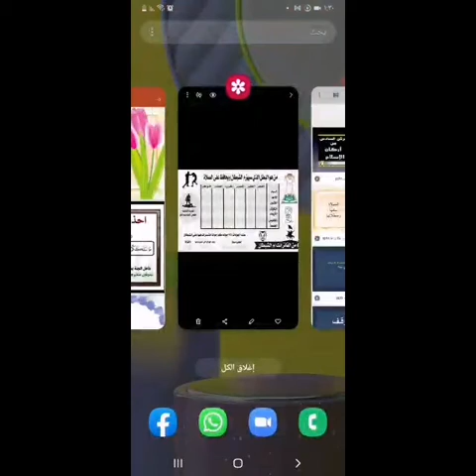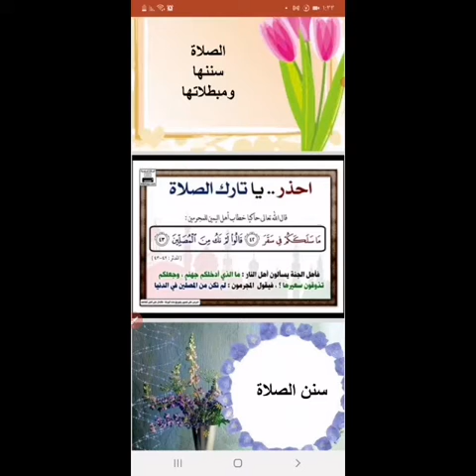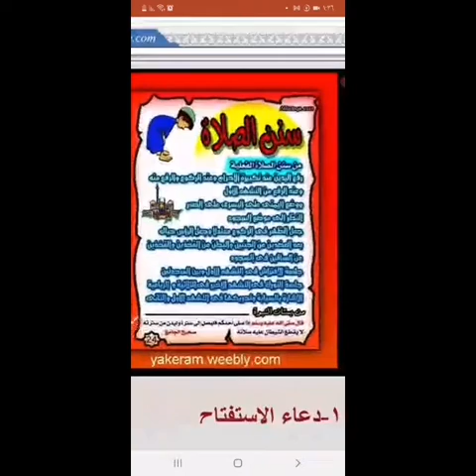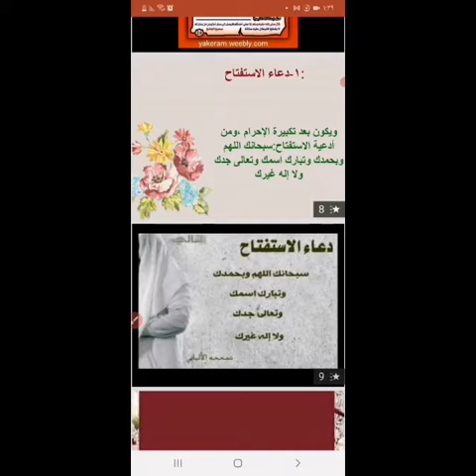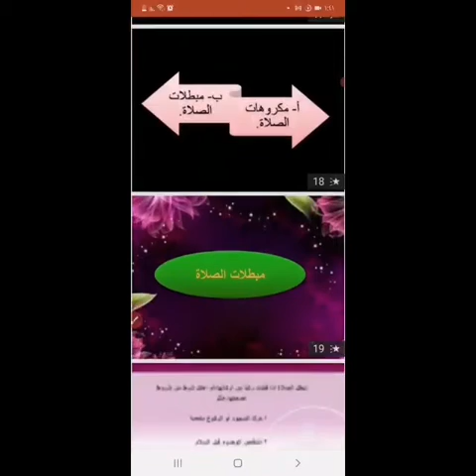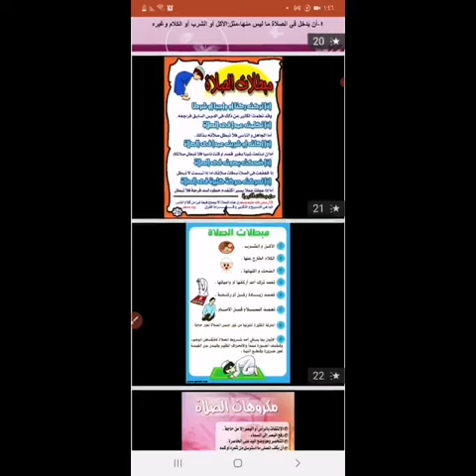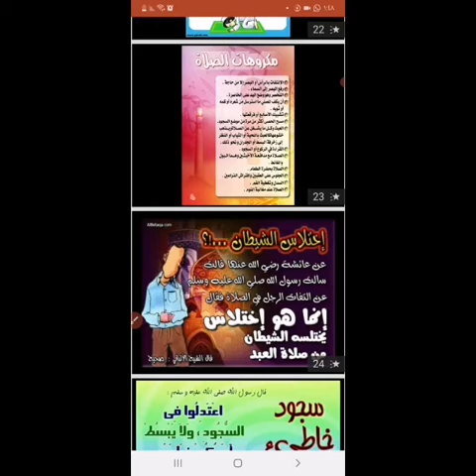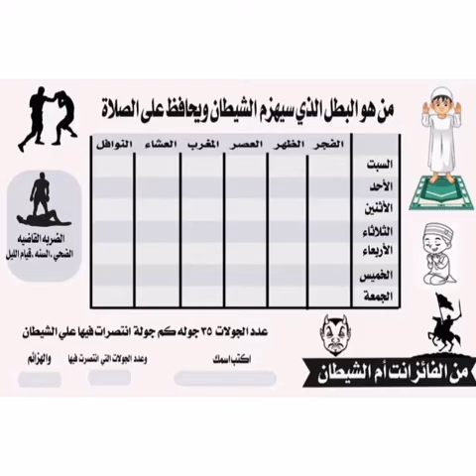الصف الثامن التربية الإسلامية درس الصلاة سننها ومبطلاتها المعلمة اية الطنطاوي